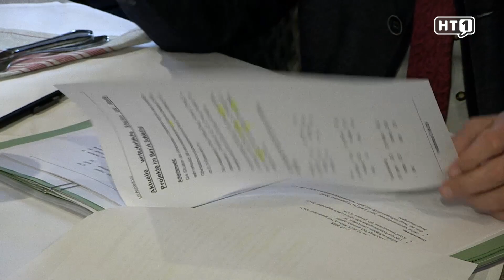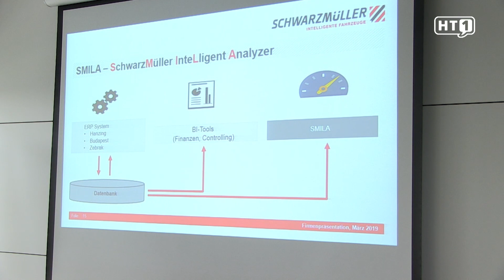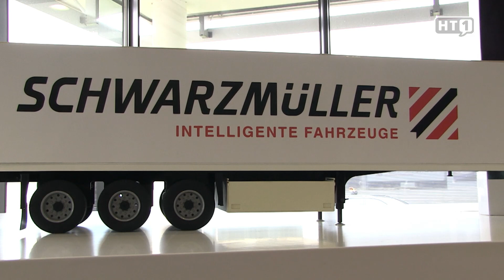BEZIRK SCHÄRDING. Landesrat on Tour in Schärding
Mitte Jänner startete Wirtschafts-Landesrat Markus Achleitner seine Tour durch alle Bezirke Oberösterreichs. Im Mittelpunkt steht dabei immer der persönliche Kontakt mit den Unternehmern vor Ort. Nun führte ihn sein Weg auch in die Barockstadt Schärding. Am Tagesprogramm stand unter anderem auch der Betriebsbesuch bei der Firma Schwarzmüller in Freinberg.

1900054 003 FB LR Achleitner on Tour Im Gespräch im Bezirk Schärding